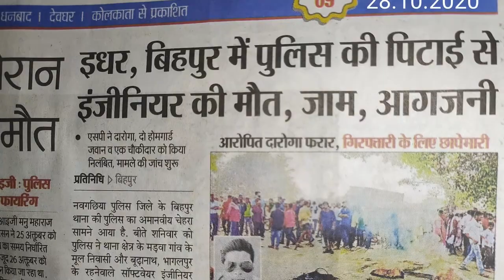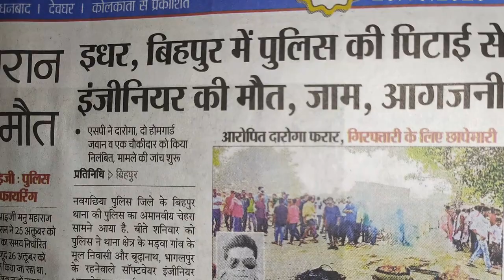Breaking News एक और घटना | पुलिस द्वारा एक और व्यक्ति की हत्या | भागलपुर से बड़ी खबर